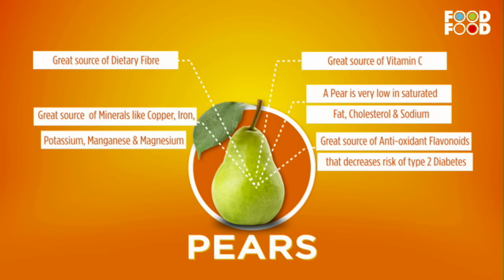Pear Recipe | Pithe Roll Recipe | Pear Jelly | Beetroot Pitha Recipe | FoodFood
Pithe Beetroot Roll is a delightfully sweet, healthy and delicious roll. It is made of fresh ingredients that are rich in proteins, minerals and fibers.Pear jelly is a delicious way to preserve the sweetness of pears. This classic technique relies on the natural pectin in the ripe fruit. The longer you cook it, the thicker the consistency will be.

Check this video where Amrita Raichand quickly and easily makes a  Pear Jelly Pithe Recipe.

Time Stamp
0:54  grate the pear
1:16  take gelatin
1:44  add powder sugar
2:59  add beetroot juice